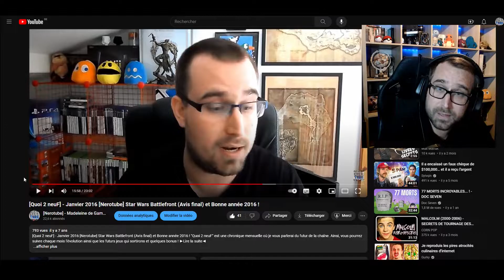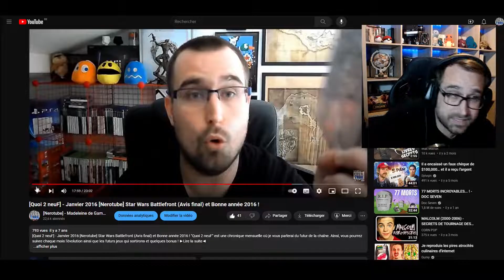Le meilleur jeu Star Wars de tous les temps ! - Clip NeroTube